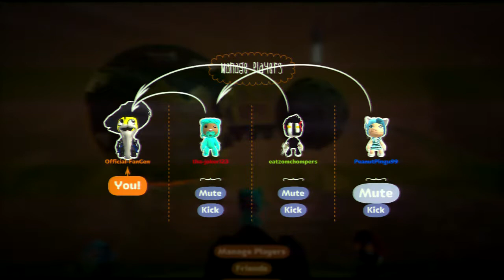Fan Generation S13 Episode 15 - The Cogs Are Turning